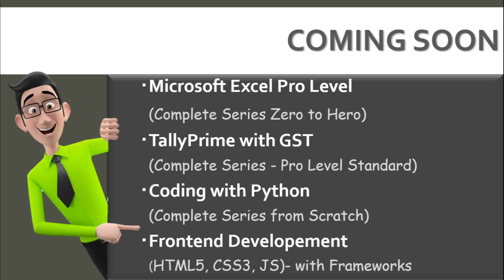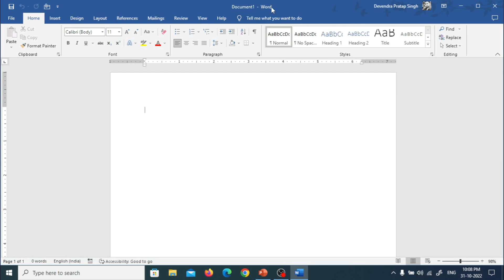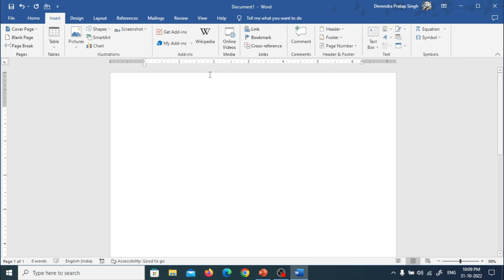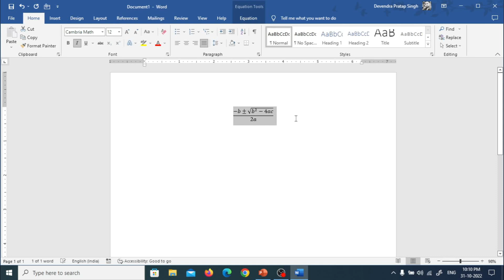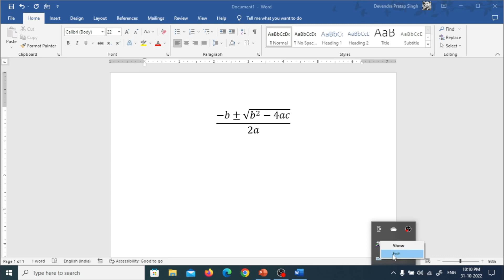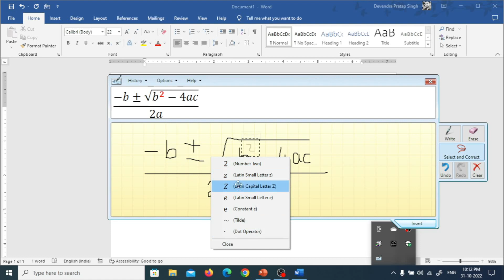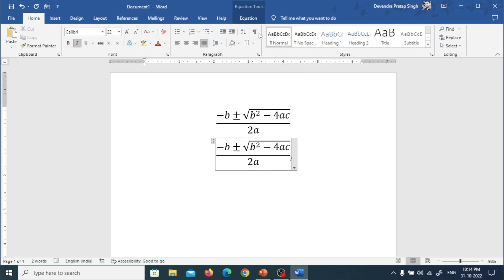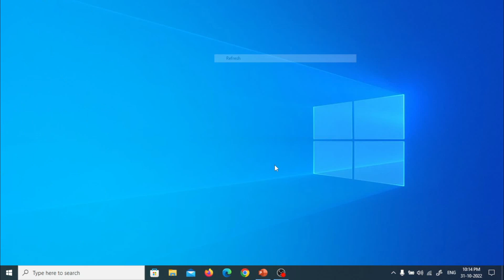Math Input Panel || Upcoming Series Announcement || Tricks & Tips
Welcome to Our Channal: Dev Sir - KIIT Online

Educational Videos in Easy Hindi Language